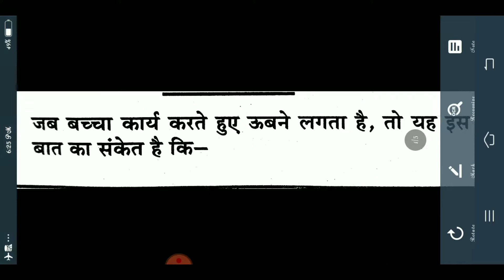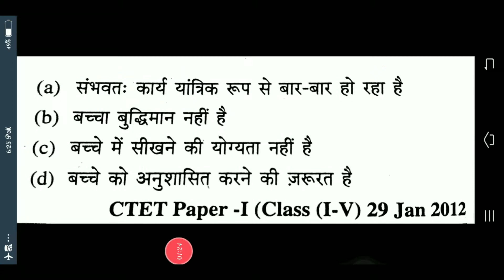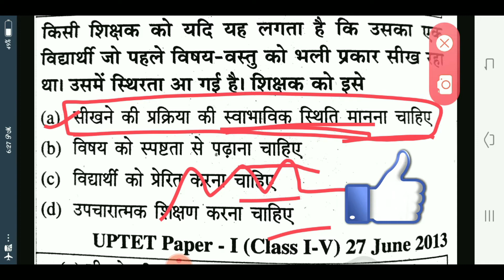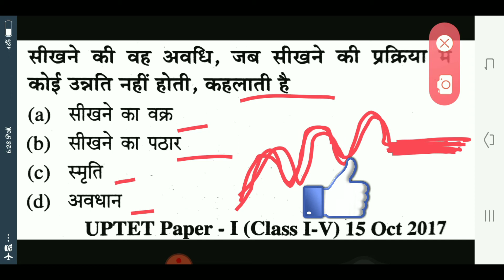सीखने में पठार का अर्थ और कारण एवं निराकरण